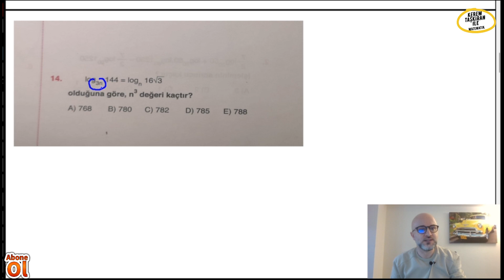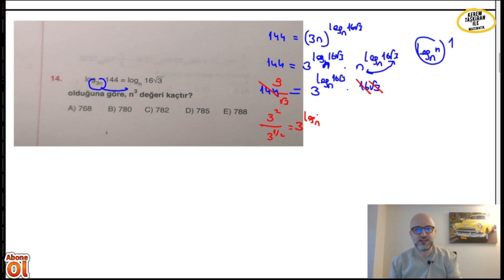Klas Bir Logaritma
logaritma,zor logaritma,ayt logaritma,ayt matematik,yks matematik,2022 tayfa,2023 tayfa,2024 tayfa